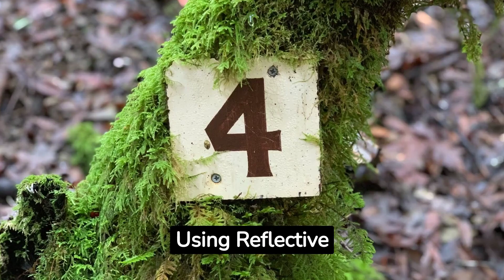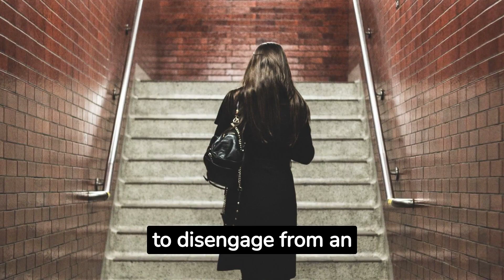Dealing with argumentative people: Insights from psychology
In this video, we explore strategies for effectively dealing with argumentative people, whether it's in personal relationships, professional settings, or everyday interactions.

Join us as we delve into the following topics:

Understanding argumentative behavior: Gain insights into the underlying psychological factors that contribute to argumentative behaviour. Explore concepts such as ego, insecurity, and the need for control, which can fuel confrontational attitudes.

Maintaining emotional composure: Discover techniques to manage your own emotions when faced with an argumentative person. Learn strategies for staying calm, composed, and focused, allowing you to respond in a constructive manner.

Active listening and empathy: Learn how active listening and empathy can defuse conflicts and foster better understanding. We'll share techniques for demonstrating genuine interest, validating the other person's perspective, and promoting constructive dialogue.

Choosing your battles: Understand the importance of selecting which arguments are worth engaging in. We'll provide guidance on when it's beneficial to step back and disengage, preserving your energy and maintaining healthy boundaries.

Assertive communication: Explore the power of assertive communication in navigating arguments. Discover techniques to express your thoughts and feelings clearly and respectfully, while also setting boundaries and managing conflict effectively.

Seeking common ground: Learn strategies for finding common ground with argumentative individuals. We'll discuss the importance of finding shared interests or goals, allowing for a more collaborative and constructive conversation.

Conflict resolution techniques: Discover evidence-based conflict resolution techniques drawn from psychology. We'll explore methods such as compromise, negotiation, and problem-solving, enabling you to find mutually beneficial resolutions.

By incorporating these psychological insights into your interactions, you can develop the skills and mindset needed to handle argumentative people with confidence, empathy, and assertiveness.

Join us on this transformative journey as we equip you with the tools to effectively deal with argumentative individuals, fostering healthier and more harmonious relationships. Don't miss out on this opportunity to enhance your interpersonal skills and promote positive communication.